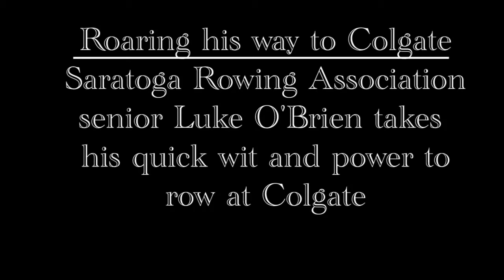College bound: Luke O'Brien to take humor and skills to Colgate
SRA senior Luke O'Brien has decided to take his sense of humor and his skills within the national championship junior four to Colgate University.